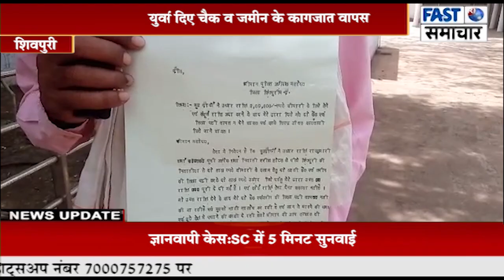उधार चुकाने के बाद भी नहीं दिए चैक व जमीन के कागजात वापस, युवक पहुंचा एसपी के पास